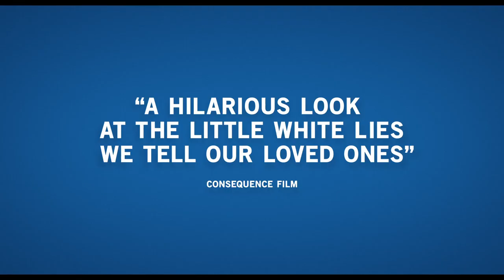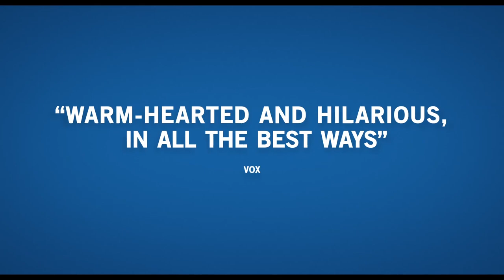YOU HURT MY FEELINGS (2023) | Official Trailer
A novelist's longstanding marriage is suddenly upended when she overhears her husband giving his honest reaction to her latest book.

Starring: Julia Louis-Dreyfus, Tobias Menzies, David Cross, Arian Moayed
Directed by: Nicole Holofcener